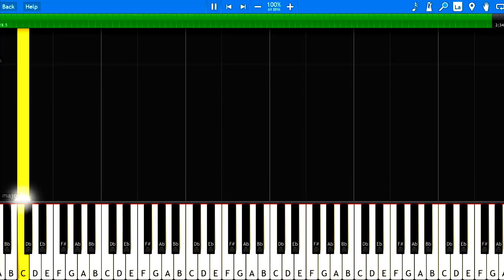Blonde Redhead - For the Damaged Coda (Evil Morty's Theme) - Piano Tutorial + Sheets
For the Damaged Coda (Evil Morty's Theme) piano tutorial & piano sheet music